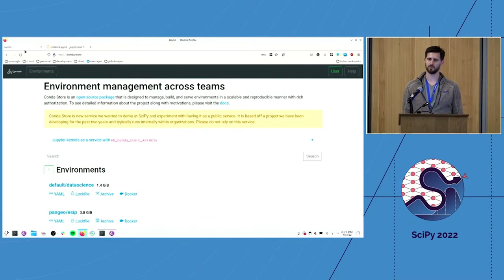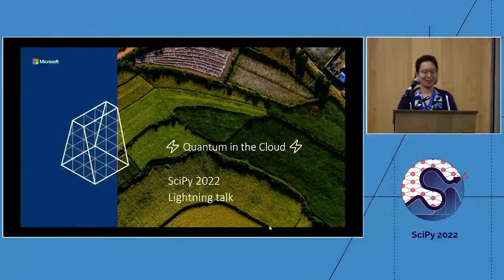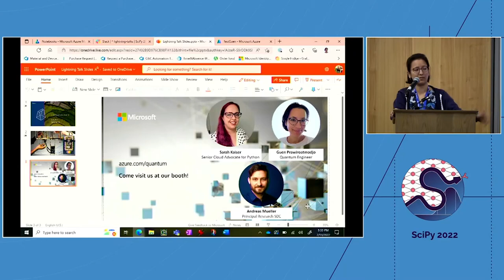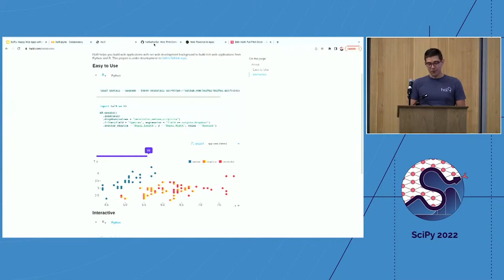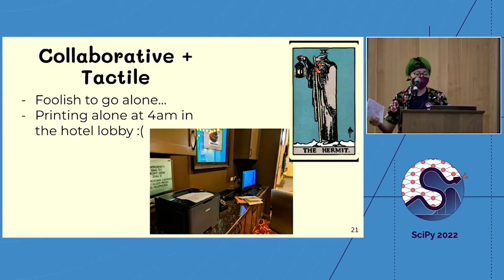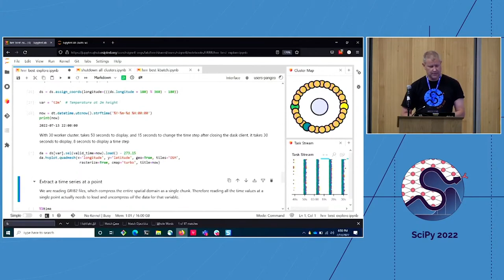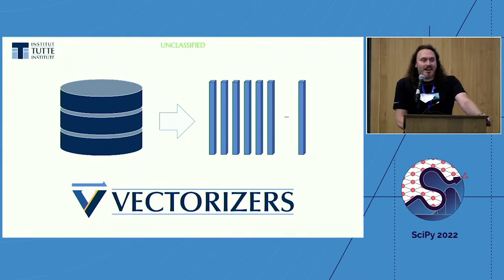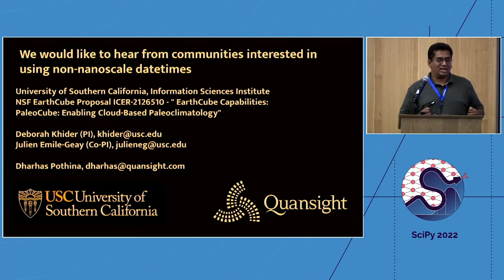Day 2 Lightning Talks | SciPy 2022